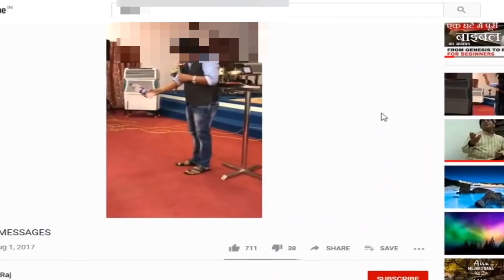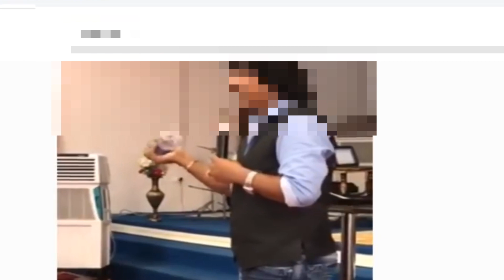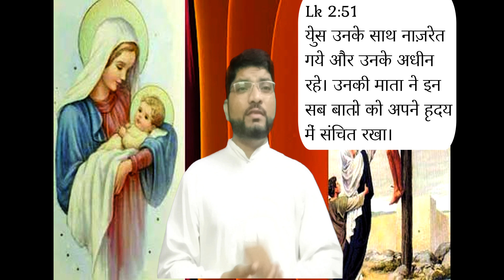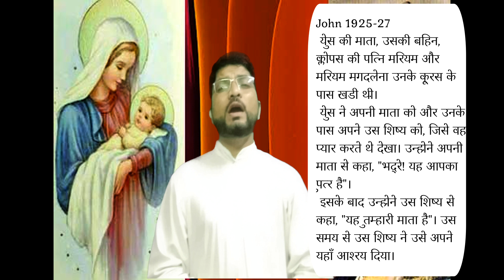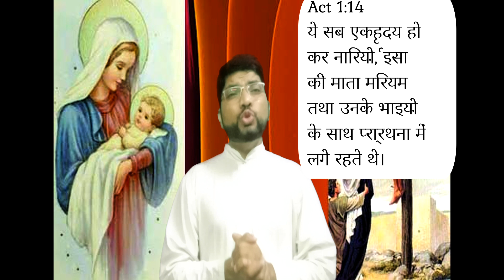येसु के जन्म के बाद मरियम का महत्व है या नहीं? बाइबल आधारित शिक्षा